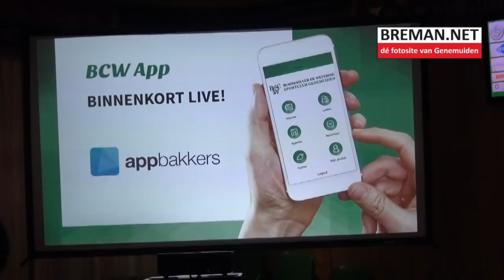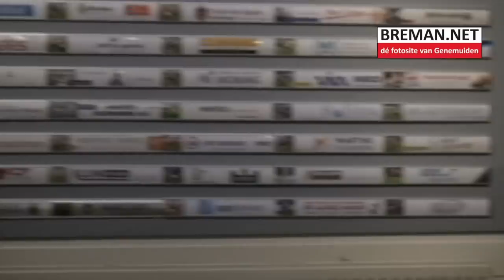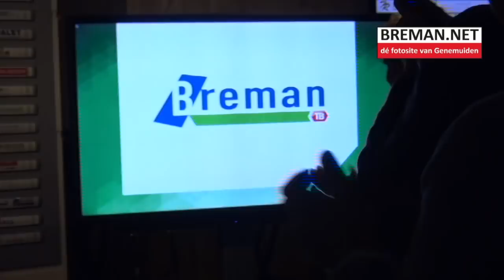31-01-2018 Nieuwjaarsreceptie BC de Wetering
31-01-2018 Nieuwjaarsreceptie BC de Wetering